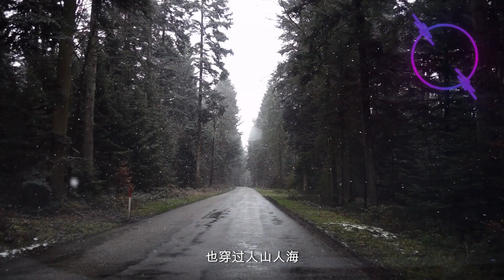-学弹平凡之路- 学弹流行歌曲系列1--《平凡之路 》吉他cover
平凡之路
电影 后会无期 主题曲
作词：韩寒/朴树
作曲：朴树
你没听错，是的，这是我第一次发布一段素人唱歌的视频。说起来有点害羞，以前我的频道可是以名人原唱为主的，但是今天，我想以一种可爱的方式向大家展示我的转型！

就像古人说的那样： “临渊目鱼，不如退而结网”，我决定不再只是局限于观望，而是勇敢地参与其中！虽然我唱歌的技术可能不及一些专业的歌手，但是我的热情和努力不亚于任何人！今天，我将为大家奉上一首超级治愈的歌曲——朴树的《平凡之路》！

这首歌诉说着普通人的故事，而我作为一个普通人，能够用我的音乐去传达这种共鸣，真的让我兴奋不已！虽然还有很多地方需要改进，但是你知道吗？在这条平凡之路上，重要的是勇敢地迈出第一步，不怕失败，只为了享受音乐带来的快乐！

你也可以和我一起哼唱自己版本的《平凡之路》，因为重在参与，而不是在意完美！

徘徊著的 在路上的 你要走吗 Via Via
易碎的 骄傲著 那也曾是我的模样
沸腾著的 不安著的 你要去哪 Via Via
谜一样的 沉默著的 故事你真的 在听吗

我曾经跨过山和大海 也穿过人山人海
我曾经拥有着的一切 转眼都飘散如烟
我曾经失落失望 失掉所有方向
直到看见平凡 才是唯一的答案

当你仍然 还在幻想 你的明天 Via Via
她会好吗 还是更烂 对我而言 是另一天

我曾经毁了我的一切 只想永远地离开
我曾经堕入无边黑暗 想挣扎无法自拔
我曾经像你像他 像那野草野花
绝望着 也渴望着 也哭也笑平凡著

向前走 就这么走 就算被给过什么
向前走 就这么走 就算被夺走什么
向前走 就这么走 就算会错过什么
向前走 就这么走 就算会

绝望着 也渴望着 也哭也笑的平凡著

我曾经问遍整个世界 从来没得到答案
我不过像你像他 像那野草野花
冥冥中 这是我 唯一要走的路啊

时间无言 如此这般 明天已在 Via Via
风吹过的 路依然远 你的故事讲到了哪